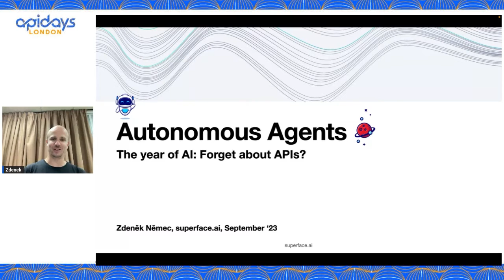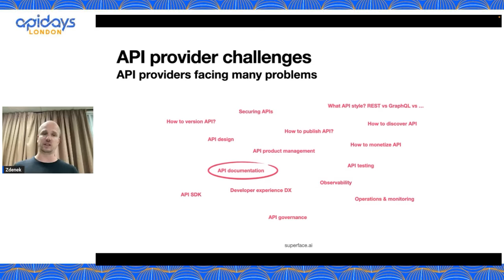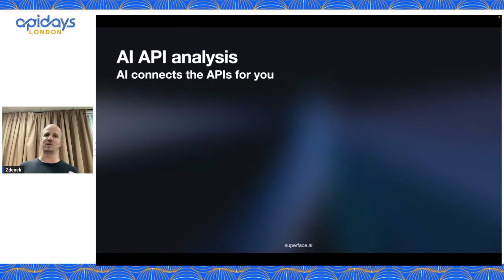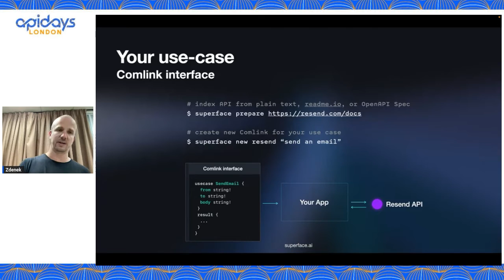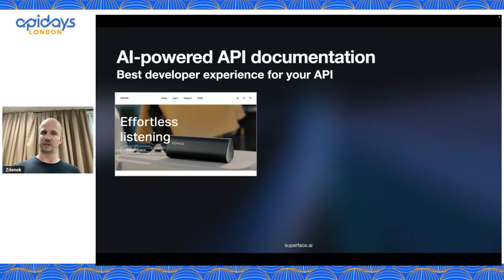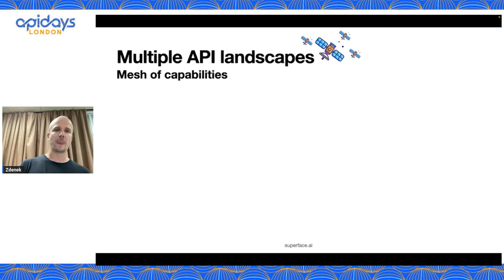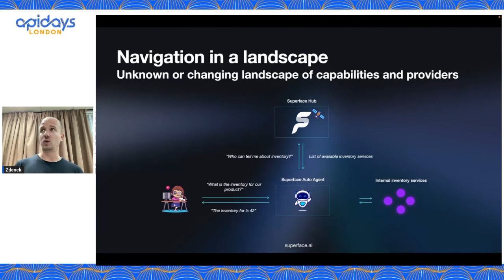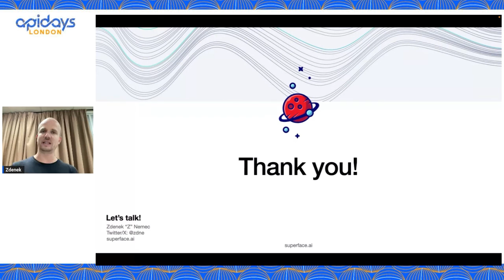Apidays London 2023 - The Future of API Management: Autonomous Agents in Action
Title: Autonomous Agents: Forget about APIs
Speaker: Zdenek Nemec, Founder & CTO at superface.ai

Apidays London 2023 - APIs for Smarter Platforms and Business Processes

Learn how the rise of AI and large language models are revolutionizing the API ecosystem, making integration seamless and efficient. In this video, Zdenek Nemec, Founder & CTO at superface.ai,  explores the evolution of API strategies, the importance of API documentation, and how autonomous agents are set to transform the landscape. Discover how AI can streamline API analysis, reduce manual labor, and enhance the resilience of your integrations.